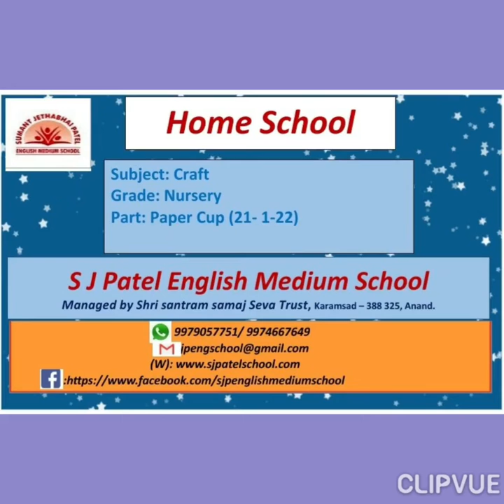Grade-Nursery Craft Paper Cup on 21-01-2022